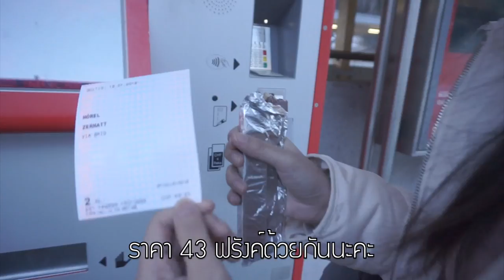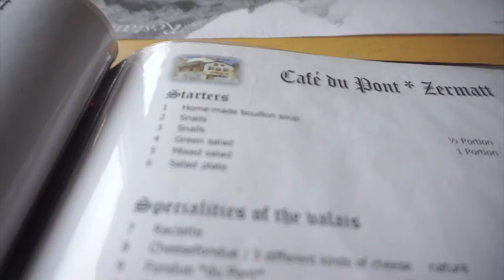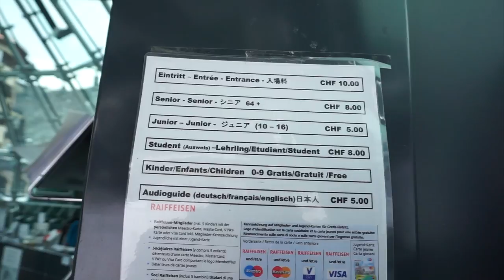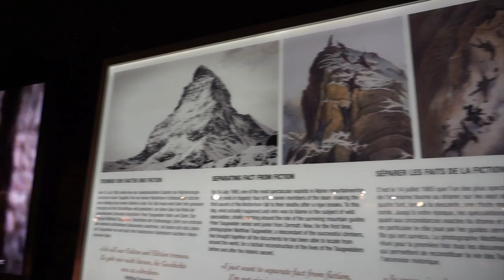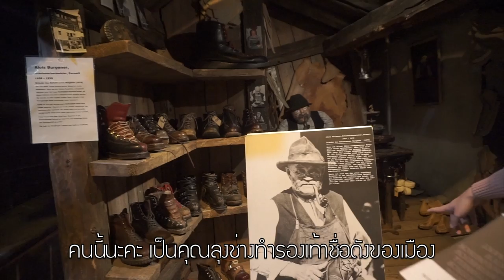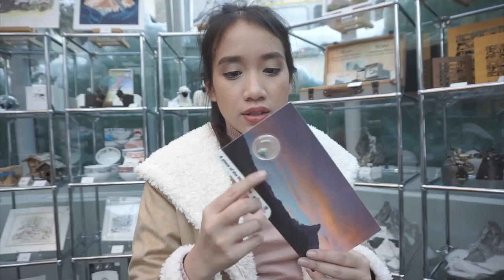เที่ยวสวิสเมืองดัง Zermatt ดูพิพิธภัณฑ์ยอดเขา Matterhorn ดูไปก็กลัวไป EP.03 - Unfull Ice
ย้ายเมืองกันอีกแล้ว สำหรับคลิปนี้เรามาอยู่กันที่เมืองเซอร์แมท เมืองพักผ่อนชื่อดัง ที่เป็นที่ตั้งของยอดเขา Matterhorn อันโด่งดังนั่นเอง